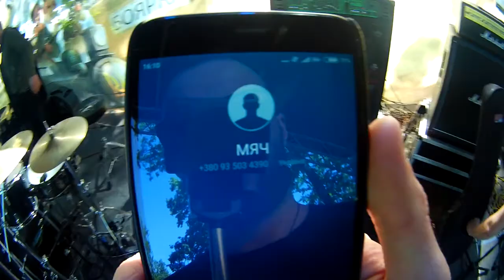CH.SH vlog 1 - фестиваль "Під покровом Тризуба"